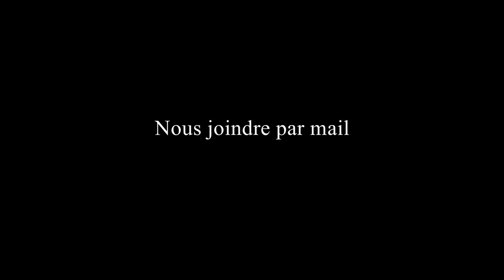Reussir En Musique Avec Un Groupe Africain (ft. Team MLC) - Bienouquoi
Merci à la Team MLC